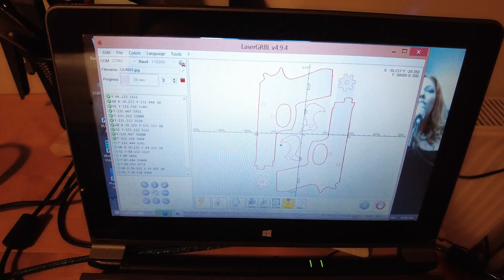Τι κάνεις;! Βαράω μύγες...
Ενα σύντομο βίντεο για το πιστόλι που έφτιαξα με το CNC laser/engraver/cutter, για να τιμωρώ τις μύγες που με ενοχλούνε!
A short video of my rubber-band-powered pistol, for punishing the annoying flies! Made with my CNC laser/engraver/cutter. Enjoy!